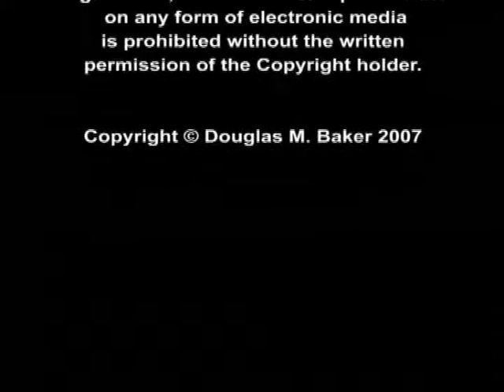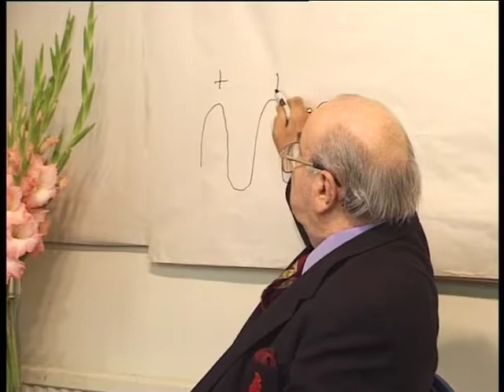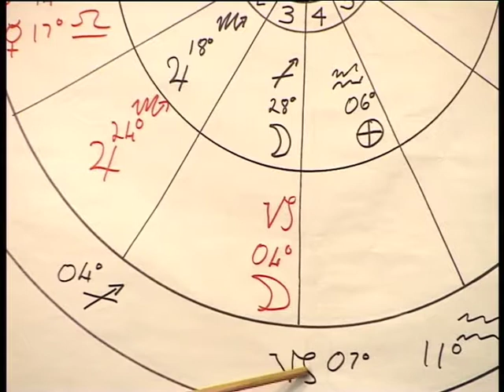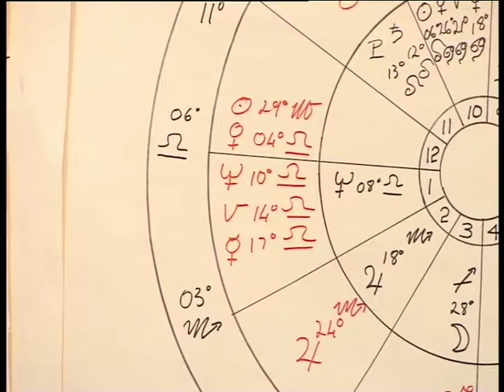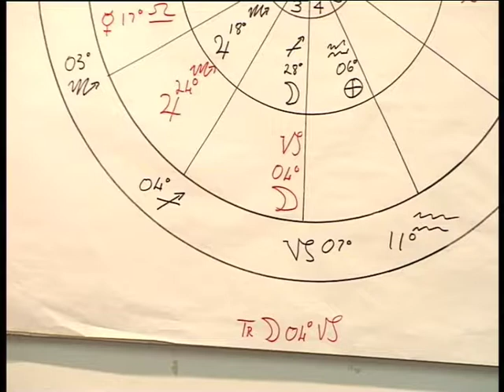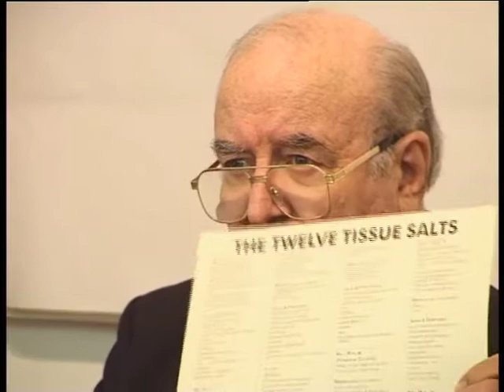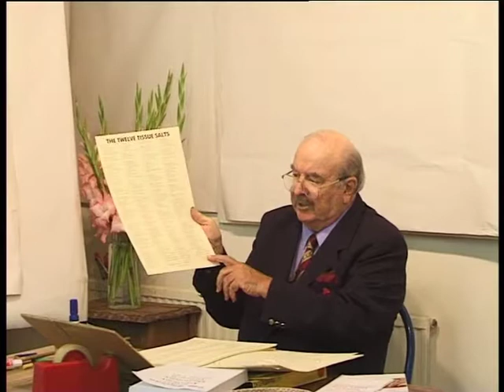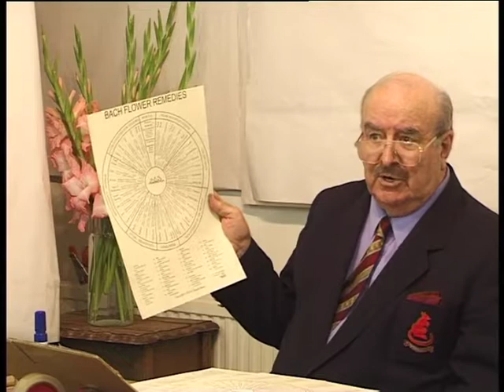Consultation & Diagnosis via the Horoscope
By Dr. Douglas M. Baker

Dr. Baker touches upon Quantum Physics, esoteric healing, spiritual energies and his definition of spirituality. He explains how the horoscope of a person, organization or country can be used to anticipate, diagnose and treat conditions. The inner bodies and their diagnosis and treatment via the twelve tissue salts and Bach Flower remedies are explained. With the download of this zipped video file you also get a PDF document with 8 reference charts: Bach Flower remedies, Salts & Food, Signs – Rulers Correlations & Remedies. (54 min.)
The Bach Flower remedies eBooks Parts 1 & 2 are available from Amazon and iTunes Stores.